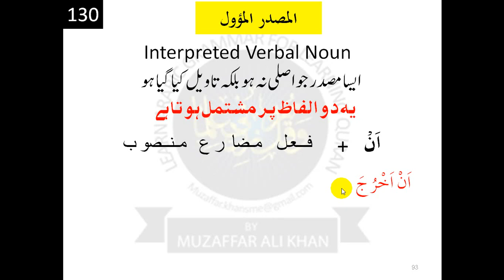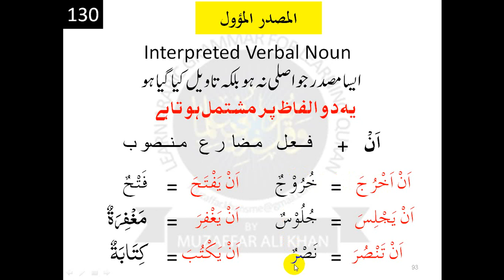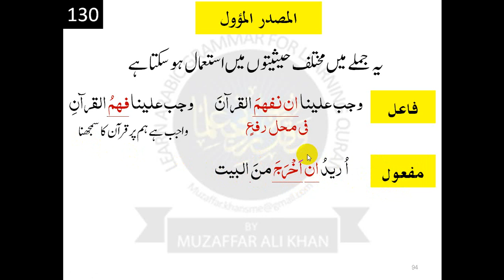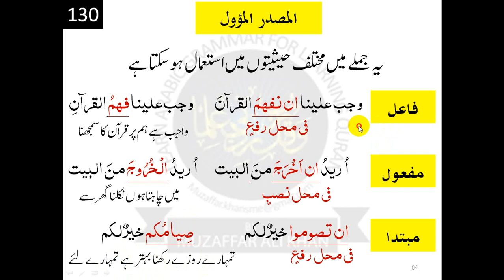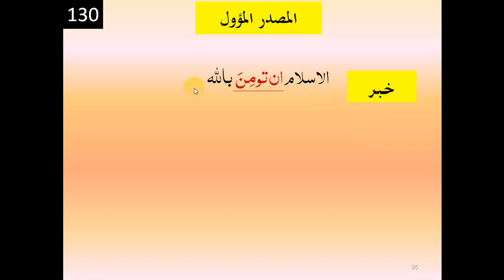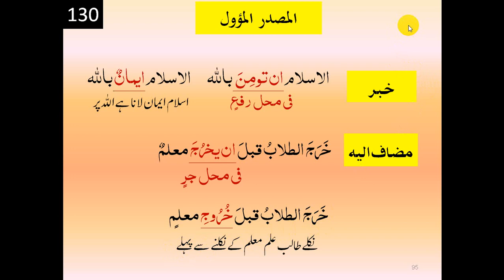CLIP 130 المصدر المؤول